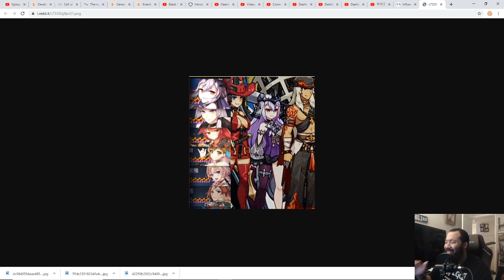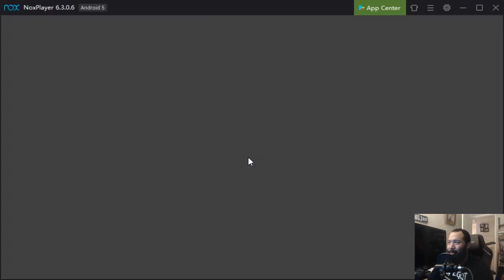New Hero Leak? 1400 Mystics For Crozet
Join me in this Epic Seven video as we show the new hero leak as well as try to pull for troublemaker crozet.